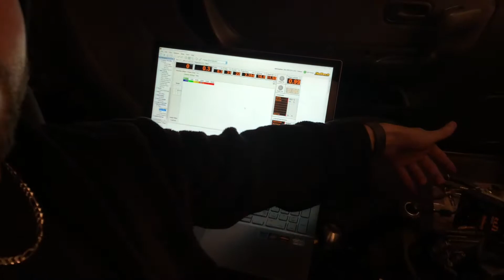R33 GTR Engine Swap with bigger intake startup.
The R33 GTR finally starting up after the engine swap.

If you Want to hit us up online for anything
Gamertags-
SUDDOTH 1
SUDDOTH 2